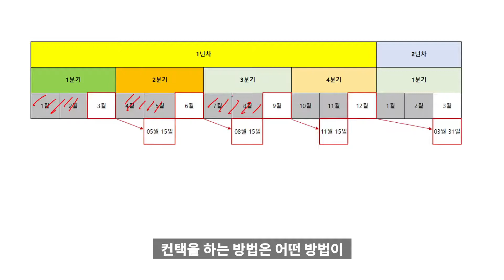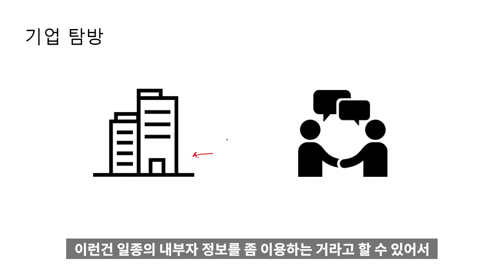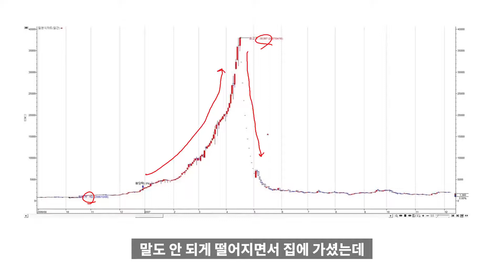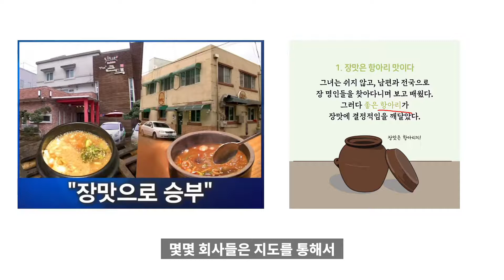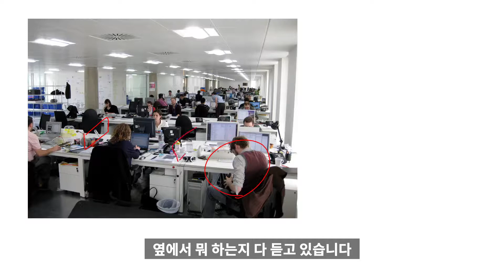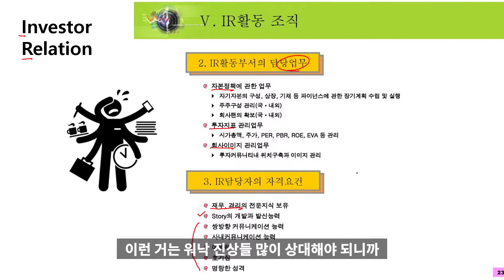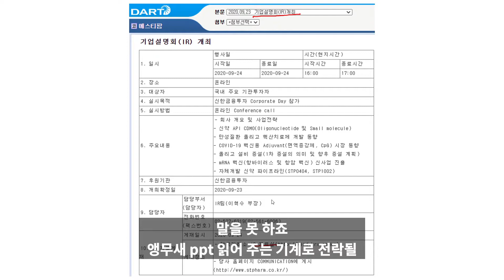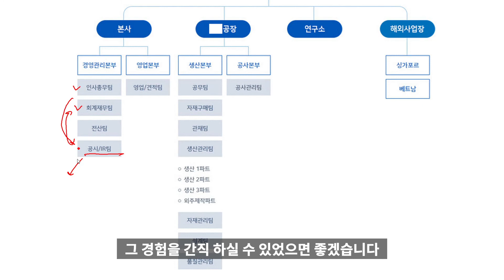전문가처럼 기업IR과 통화하고 탐방가기